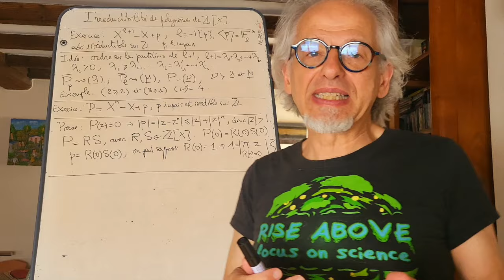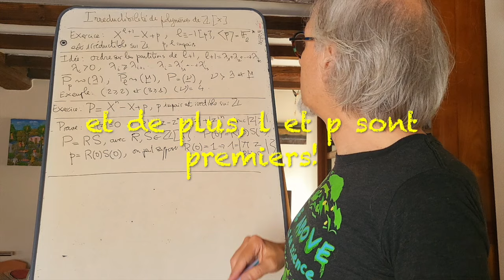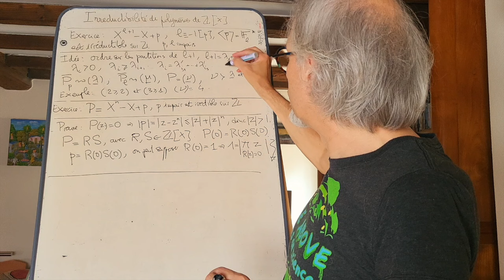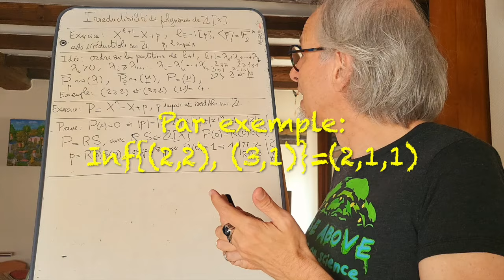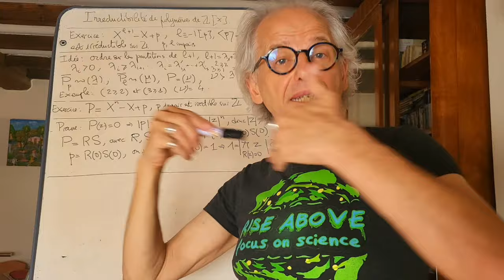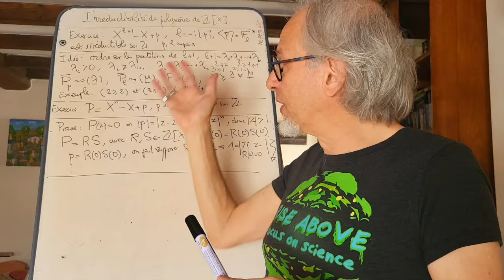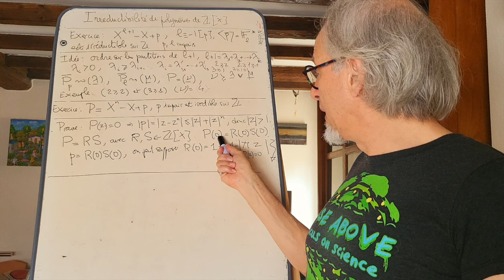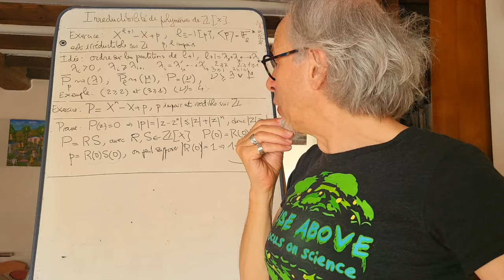Irréductibilité sur Z[X]. Un exercice bien pourri (mais instructif!)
Laurent, que je remercie au passage, me fait justement remarquer que l'exercice, lourd d'hypothèses, que j'ai mis récemment en ligne était trivialisable en allégeant complètement les hypothèses. Je fais donc ici un rectificatif, mais en assumant tout de même la méthode, qui contrairement à l'exemple choisi, me semble digne d'être présentée. Elle consiste à utiliser le treillis complet des partitions d'un nombre pour prouver l'irréductibilité d'un polynôme sur un anneau. Le rectificatif nous semble d'autant plus important à faire que cet exercice se retrouve dans deux références importantes de nos agrégatifs.